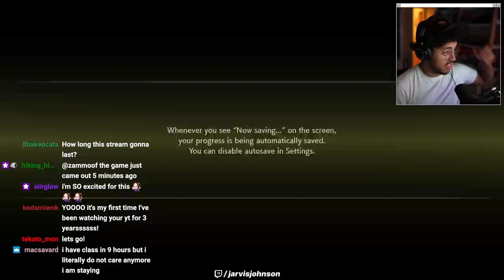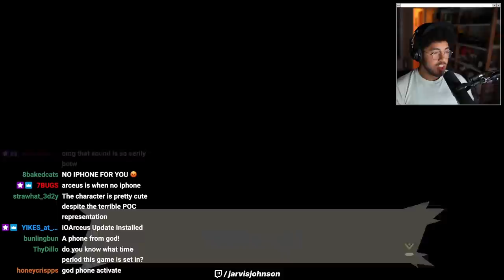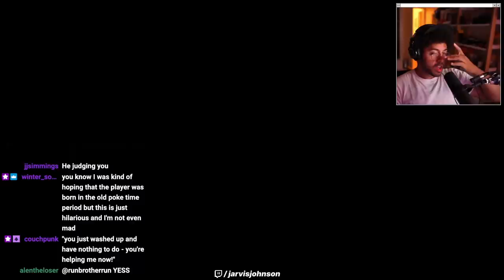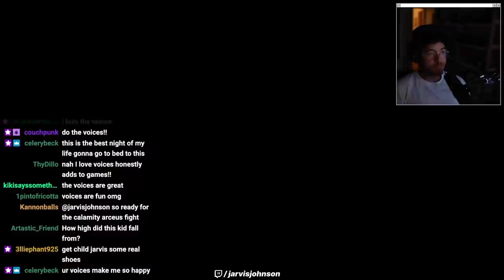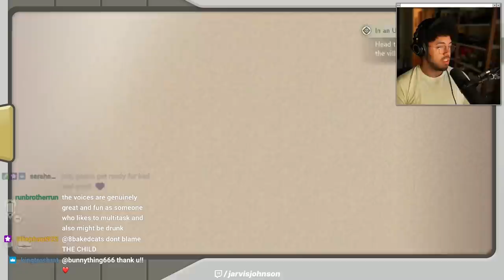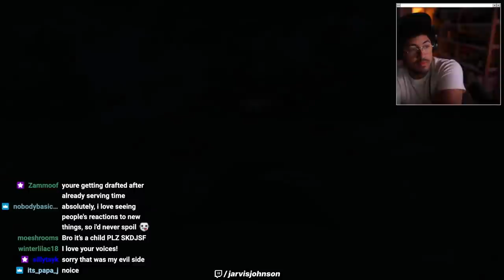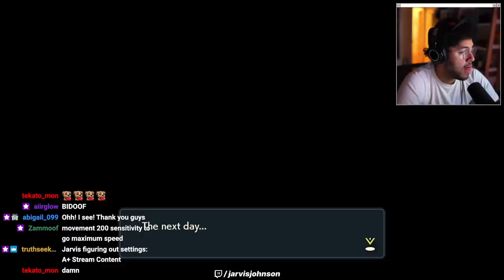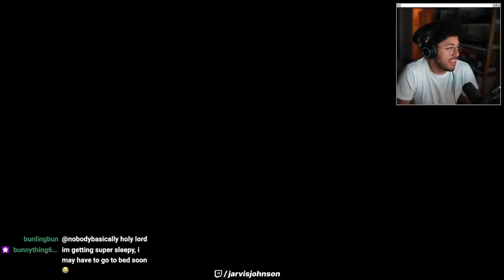Jarvis Johnson Plays Pokémon: Legends Arceus #1